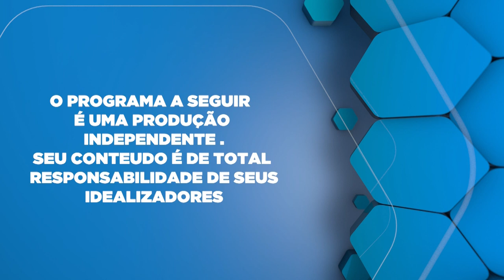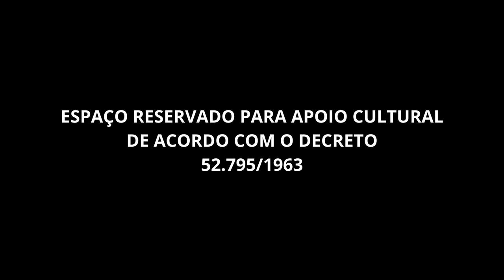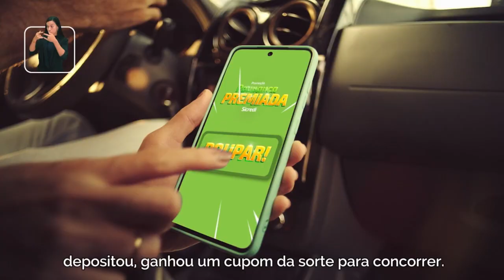Glaucoma maio dia mundial do Glaucoma, faça sua consulta no Hospital Oftalmológico Ofta Vitta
Dr. Caio Cezar Gazin, renomado oftalmologista e especialista em glaucoma do Hospital Oftalmológico Ofta Vitta, compartilha insights valiosos sobre prevenção, diagnóstico e tratamento do glaucoma. Ele aborda os sintomas, as opções de tratamento, e a importância de exames regulares para a saúde ocular.